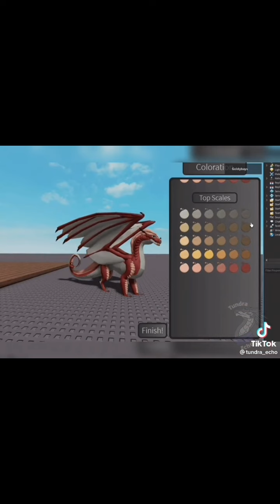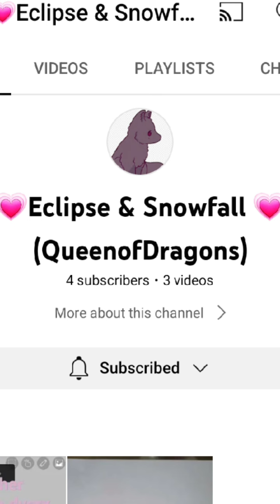MEGA WINGS OF FIRE TIKTOKS PART 3